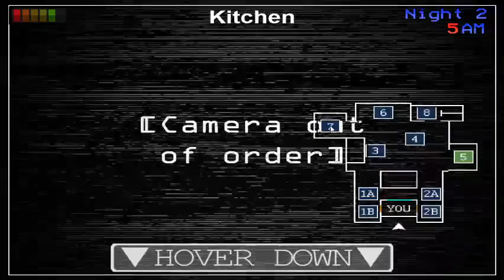Five Nights at Max: Remake(Beta Test) - Nights 1 & 2 Complete.